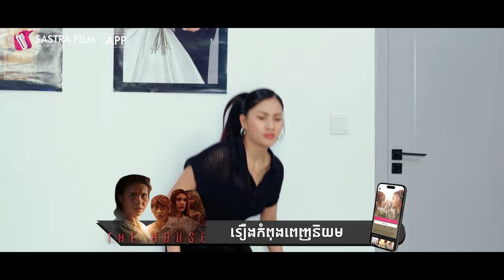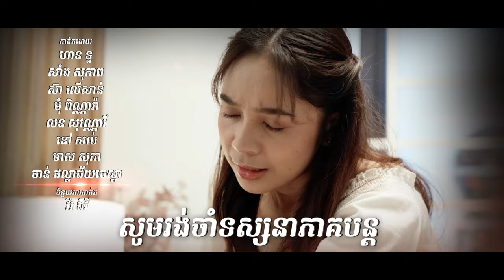រឿង​ កូនក្រមុំកែមុខ/The Bride in Disguise EP26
ម្តាយក្លែងក្លាយតែក្តីស្រលាញ់ពិតប្រាកដ!!!

ទោះបីសត្វក៏វាស្រលាញ់កូនតែមនុស្សខ្លះបោះបង់កូនដើម្បីបំពេញតម្រូវការខ្លួនឯង...